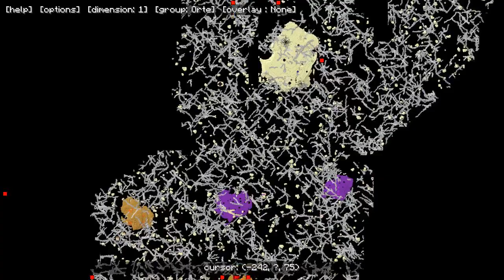Let's Play Minecraft Mit Mods - 120. Drachenpuzzle [Deutsch]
Außerdem: POWERRRR

Modpack: Chaosville